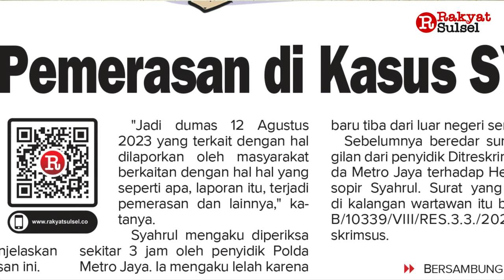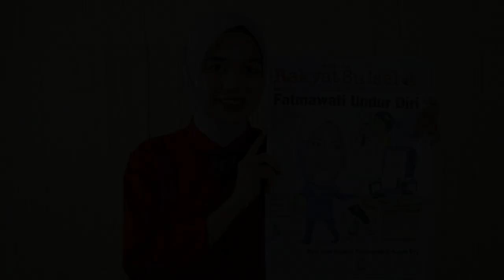Fatmawati Undur Diri | Headline News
1. Fatmawati Undur Diri
2. Polri Usut Dugaan Pemerasan di Kasus SYL
3. Gowa Siap Ekspor Komoditas Unggulan